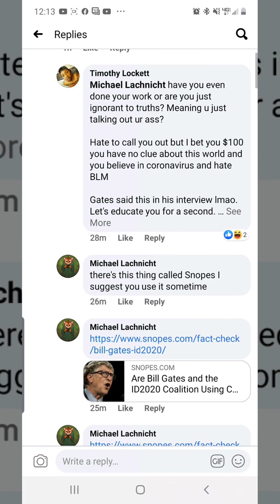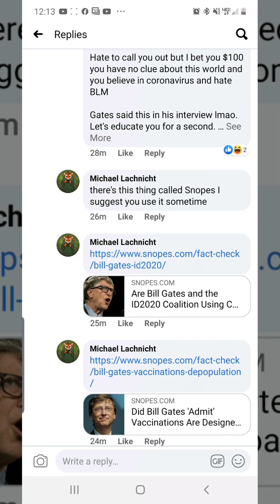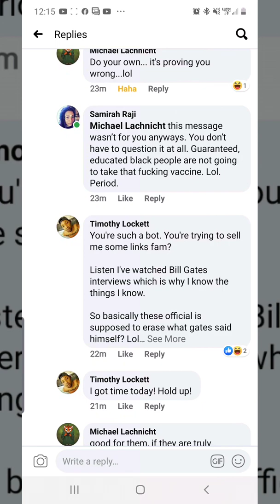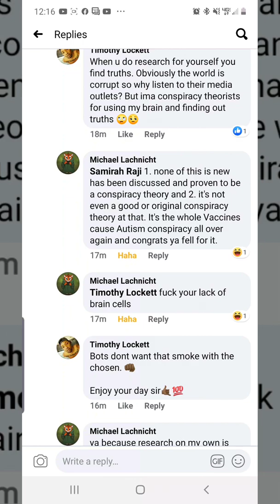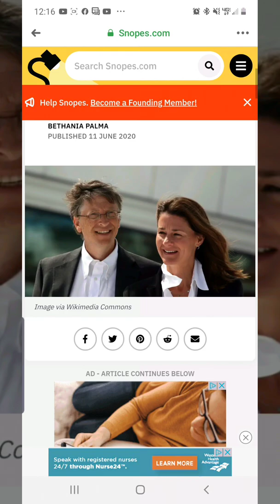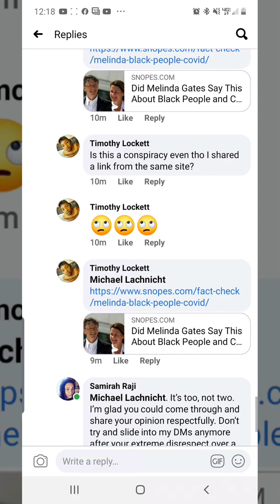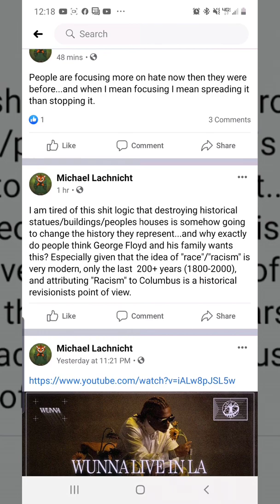When they try and call you a conspiracy theorist 🙄